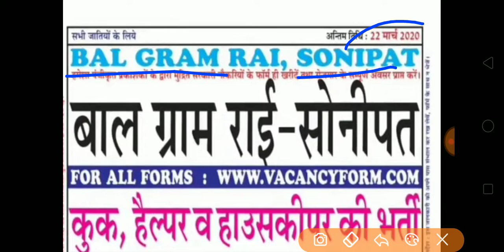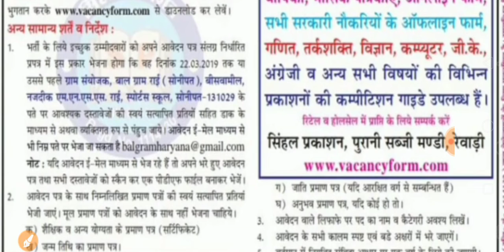Haryana Group D Recruitment 2020 | Special Education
Haryana Group D Recruitment 2020
Special Education